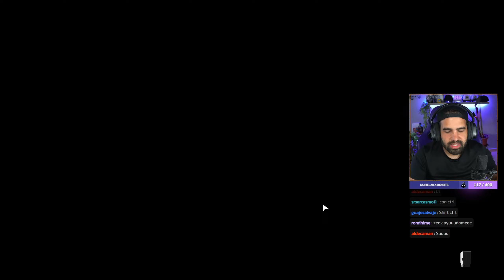BATTLE ROYALE en 2024 (al menos es gratuito)